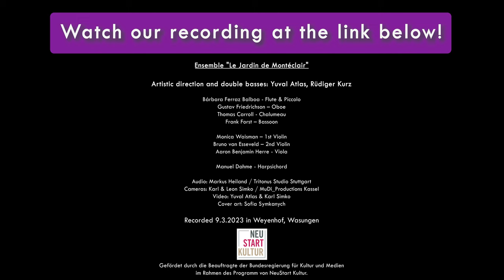About - G. P. Telemann: "Grillen-Symphonie" TWV 50:1 (EN & DE)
Georg Philipp Telemann: Concert à 9 Parties, "Grillen-Symphonie" TWV 50:1
Ensemble "Le Jardin de Montéclair"
In this short video we talk shortly about this beautiful piece!

Artistic direction and double basses: Yuval Atlas, Rüdiger Kurz
Bárbara Ferraz Balboa - Flute & Piccolo

Gustav Friedrichson – Oboe

Thomas Carroll - Chalumeau

Frank Forst – Bassoon

Monica Waisman – 1st Violin

Bruno van Esseveld – 2nd Violin

Aaron Benjamin Herre - Viola

Manuel Dahme - Harpsichord

Audio: Markus Heiland / Tritonus Studio Stuttgart

Cameras: Karl & Leon Simko / MuDi_Productions Kassel

Video: Yuval Atlas & Karl Simko

Cover art: Sofia Symkanych

Recorded 9.3.2023 in Weyenhof, Wasungen

Gefördet durch die Beauftragte der Bundesregierung für Kultur und Medien
im Rahmen des Programm von NeuStart Kultur.